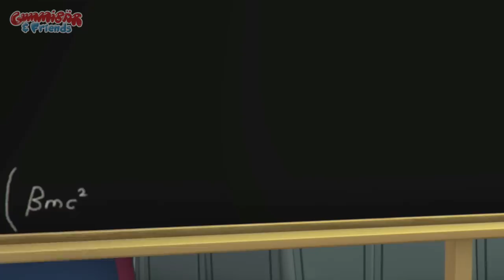Gummy Bear Show Second 5 Episodes - Hiccups, Macaroni Plant, The Contest, Happy Maroon Day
Watch the second 5 episodes of The Gummy Bear Show! Includes: "Hiccups", "Macaroni Plant", "The Contest", "Incredible Shrinking Gummy", "Happy Maroon Day", and "Kitten Up A Tree".